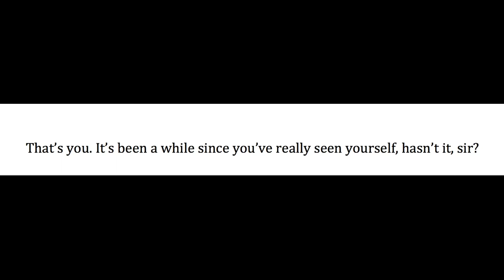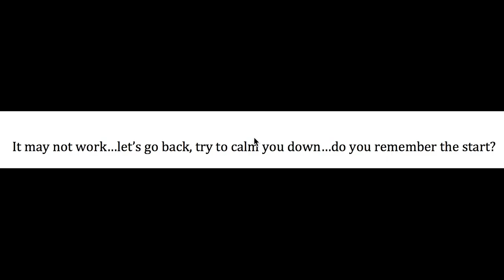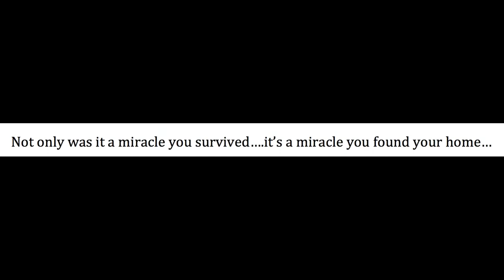HL2 Sigma REDUX Part 4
TOOK. FUCKING. FOREVER. TO EDIT ALL THESE CLIPS! I HAVE FOUND THE VEGAS OF MAC!

This most emotional episode of the series that no one will watch unless there is a colored Mario in it.